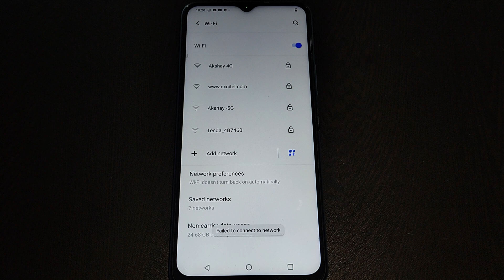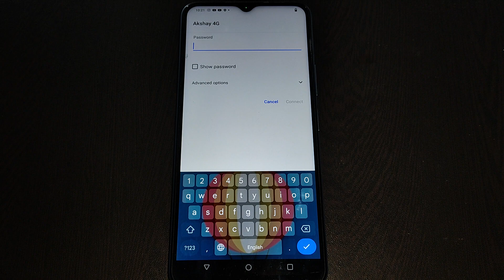how pair WiFi network Vivo Y21G, Vivo Y21G WiFi setting